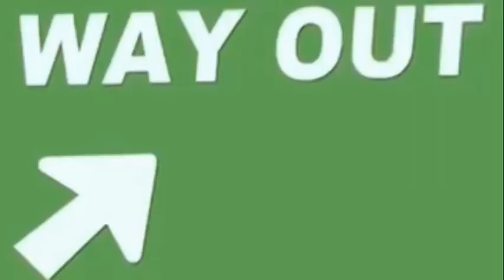Blood Over Intent is the Way Out of the Flat Earth Matrix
Satan, King of Hell, Mark Braun is gathering his 144,000 Sealed Elect in the Book of Life
Hellblazers Mother Phucker